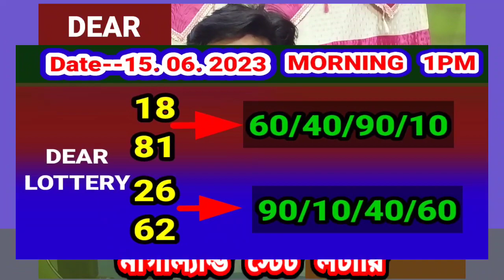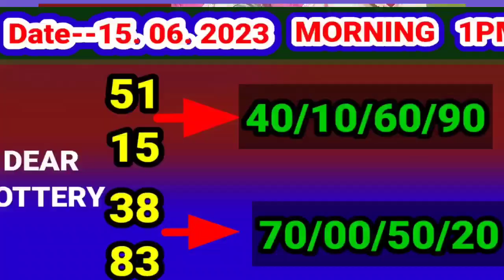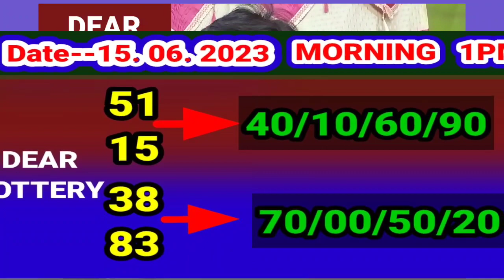15.06. 2023 9000/450 টাকা ঘরের middle part number target today। Nagaland state lottery Sambad